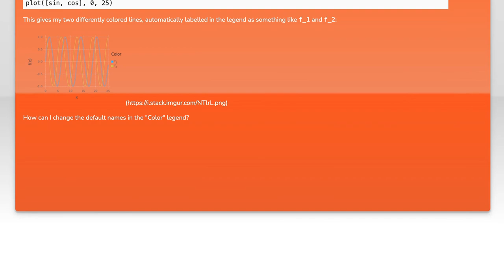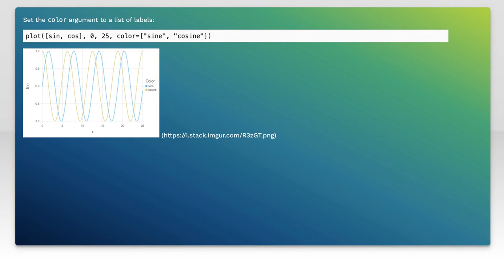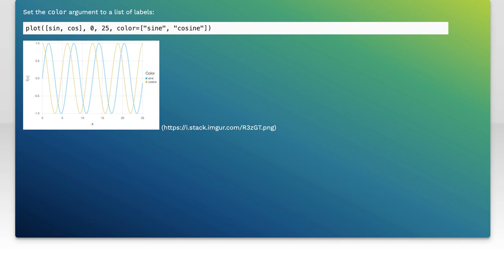Labelling functions in Gadfly plot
julia: Labelling functions in Gadfly plot

Related to: julia, gadfly